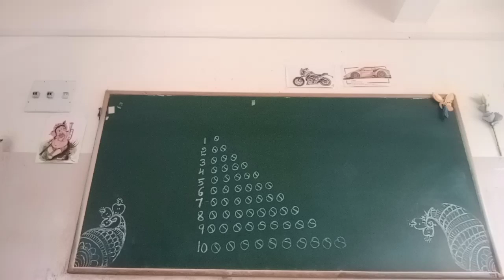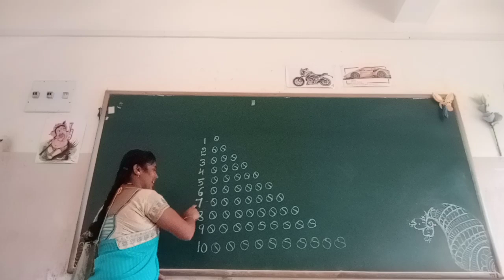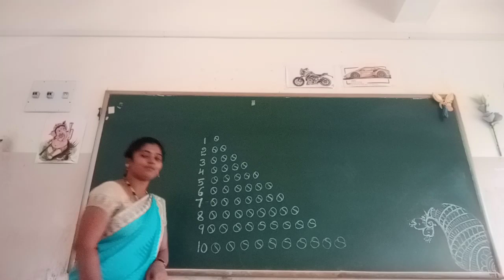UKG Maths Numbers Class by Mamatha